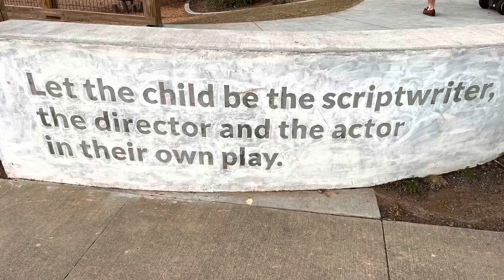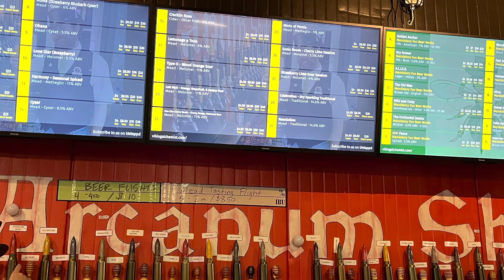Georgia on our minds…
Our time in Georgia with family was breathtakingly beautiful, and a bit controversial too.